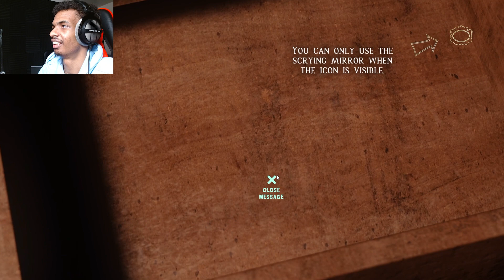JIMMY IS TERRIFYING | At Dead of Night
At Dead of Night is terrifying and with jimmy lurking about you never know when he might just SCARE you!

Maya is a student trapped in a remote hotel run by a psychopath called Jimmy Hall. Jimmy has tied up Maya's friends and locked them in their rooms, with evil intentions. Maya has managed to escape, but Jimmy is on the prowl looking for her. However, to get him to release her friends, Maya must uncover Jimmy's dark secret. Using an ancient ghost voice receiver she finds, Maya must communicate with the ghosts of Jimmy's past, who materialise around the hotel and gradually reveal their story.